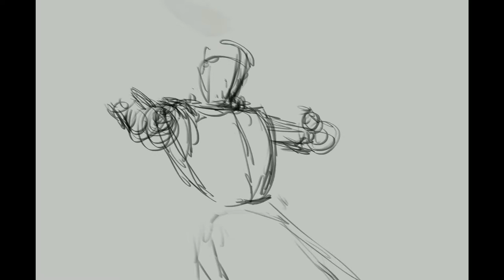Sacred Knight Corvax Speedpaint - John Stone Art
Track 1: Meraki by Jo Blankenburg
Track 2: Eternal Flame by Audiomachine